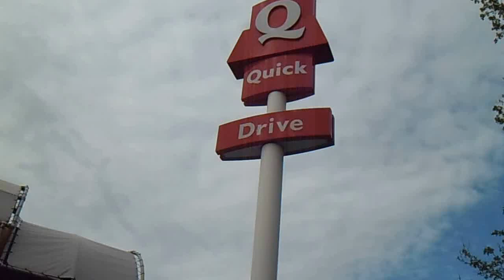Sofer de Tir Mau 97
Franta-Quick Drive-Nimes